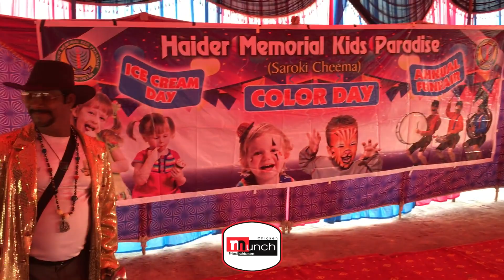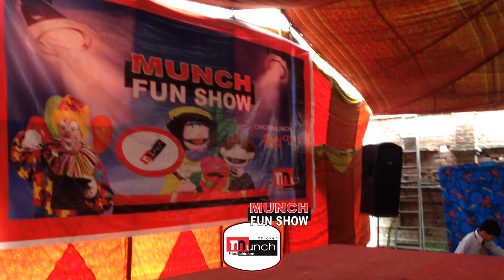Comedian Vicky Cobra in Chicken Munch Fun Show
Vicky Cobra is great comedian and loving person performed many years for our Fast Food restaurant "CHICKEN MUNCH" as restaurant organizes Free School Functions. Vicky Cobra is not among us now. He died by heart attack two years ago… rest in peace and will remain in our hearts forever.